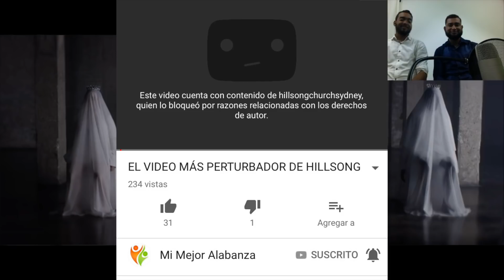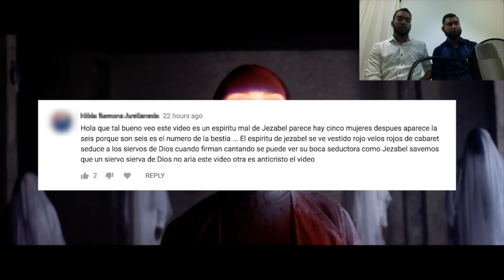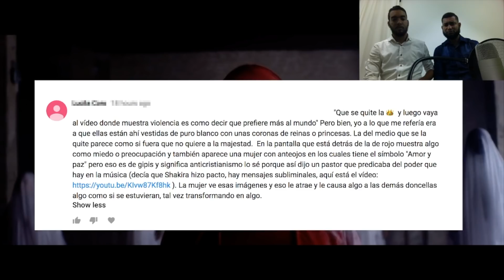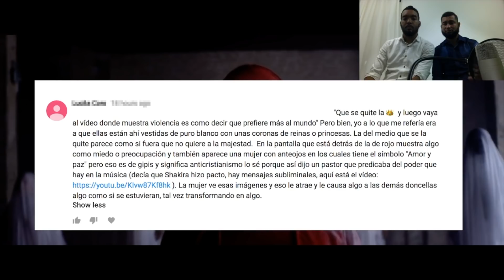EL VIDEO MÁS PERTURBADOR DE HILLSONG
▾▾▾ Síguenos ▾▾▾